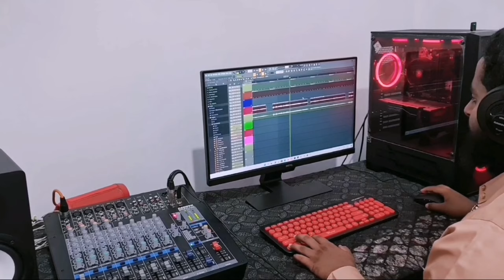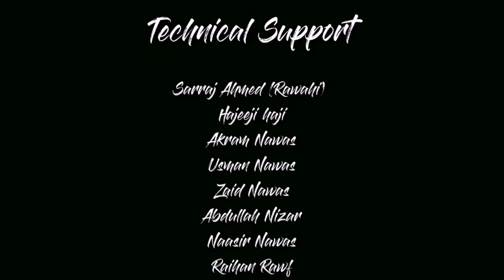Thaaye | Muaadh Nawas | Tunez Production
Singer :
Muadh Nawas

Lyrics :
 Muadh Nawas

Editing :
Asjedh Ahmed

Muaadh Nawas

Audio Recording :
Branzat